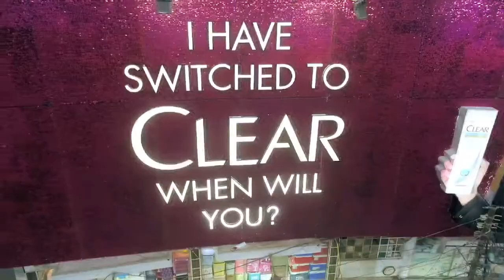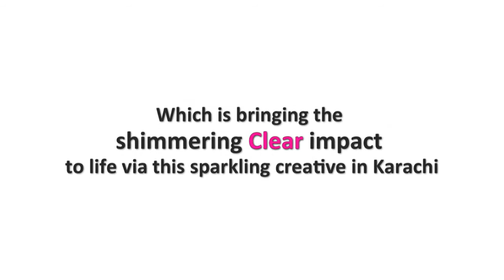Kinetic Pakistan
Have a look at this sparkle! Clear Shampoo's shimmering creative billboard right opposite Bahadurabad Chaar Minar Roundabout, Karachi.

Outdoor Media Agency: Kinetic Pakistan